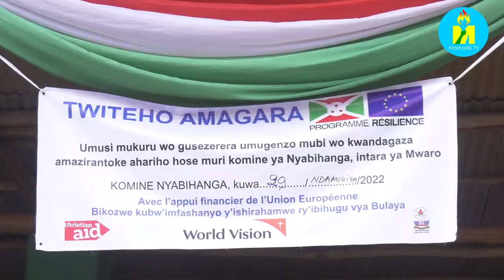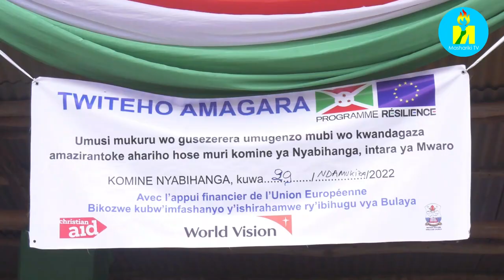Hahimbajwe mu ntara ya Mwaro umunsi mukuru wo gusezerera umugenzo mubi wo kwandagaza amazirantoke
Hahimbajwe mu ntara ya Mwaro umunsi mukuru wo gusezerera umugenzo mubi wo kwandagaza amazirantoke ku mitumba. Uwo munsi wahimbarijwe muri komine Nyabihanga ku civugo : Gukoresha neza akazu ka surwumwe kabereye. Umviriza intumbero nyamukuru w'uwo munsi mukuru.